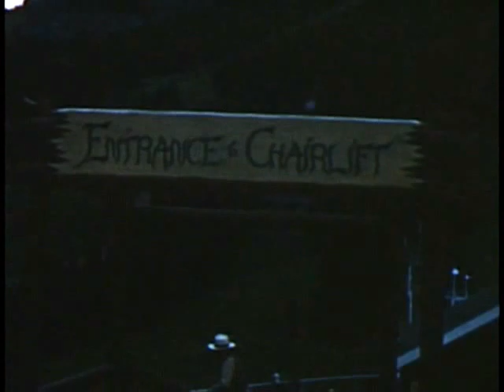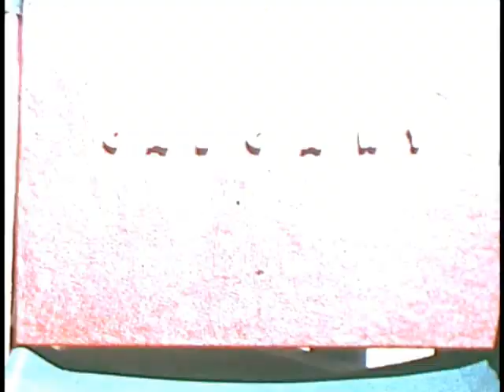1954 Home Movie of Mount Norquay ~ Banff, Alberta Canada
This footage is from an 8mm home movie I had digitally transferred of scenes from Mount Norquay taken in 1954 at Banff National Park Alberta.